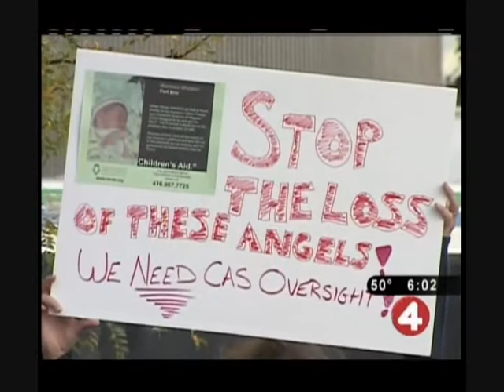WIVB News 4 Story - Oct 17 2011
WIVB TV Ch 4 Buffalo's Rich Newberg attends St. Catharines Courthouse to cover the Marissa Whalen case.